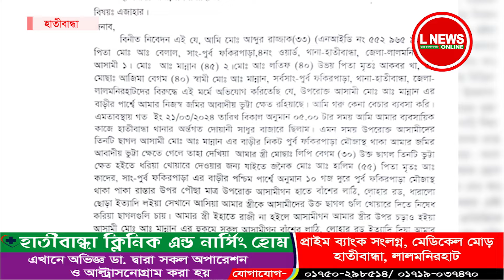ভুট্টাক্ষেতে ছাগল, বাঁধা দেয়ায় যা হলো.... | L News Online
ভুট্টাক্ষেতে ছাগল, বাঁধা দেয়ায় যা হলো

Content Rights & Permission:
L News Online has the sole rights of all contents and it does not give permission to any business entity or individual to use these contents except L News Online.

About L News Online:
L News Online is a popular Bengali news portal. L News Online News deals with exclusive news events and shares videos on this YouTube channel for its global audience. The channel aims to deliver events in political, national, entertainment, sports and business arenas to its viewers.
With our extensive network of correspondents and partnerships with leading news organizations, we are committed to providing the best and most accurate information to our viewers.